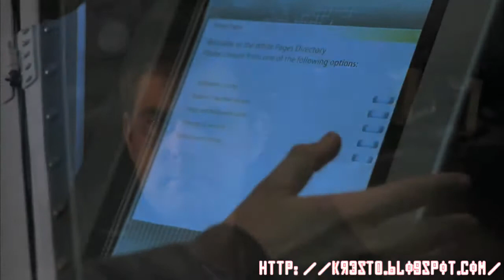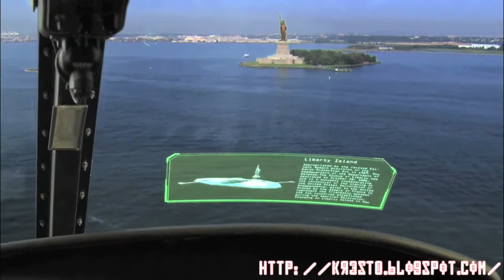New York paralelo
Antes de todo, el siguiente vídeo contiene Spoilers del final de la segunda temporada, así que por favor abstenerse aquellas personas que aún estén viendo la serie y vayan en la primera temporada o no hayan pasado de la mitad de la segunda.

En los 2 últimos capitulos de la segunda temporada, los creadores de la serie nos mostraron al New York del otro mundo, y estuve más al tanto de los detalles de la ciudad, que de la trama en sí. En el siguiente vídeo he resumido las partes más curiosas de aquél mundo paralelo, con su tecnología incluída.